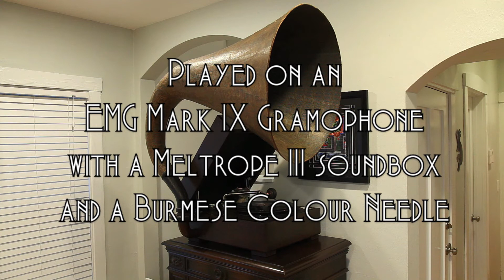Vainement, ma bein aimée • Richard Crooks (EMG Mark IX Gramophone)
Tenor Richard Crooks sings "Vainement, ma bein aimée" (from Act III of Lalo's Le roi d'Ys) on Victor Red Seal record 15821-A, played on an EMG Mark IX gramophone with a Meltrope III soundbox and a Burmese Colour Needle. Recorded October 8, 1937.